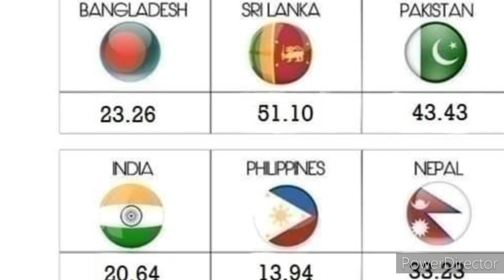Qatar riyal exchange 24.03.2020***